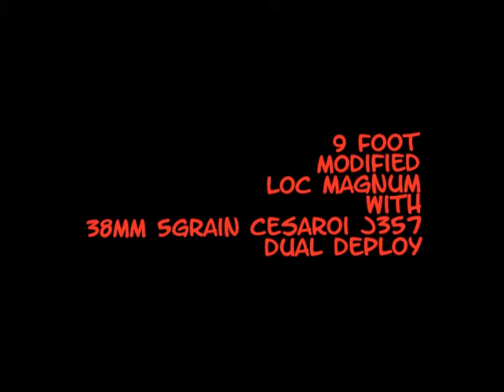Coca-Cola OnBoard Video to 1110 Feet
9 Feet Tall
Modified Loc Magnum with Dual Deploy
54mm to 38 MM Adapter
Cesaroni 5 Grain J357 Blue Streak motor
Onboard Keyfob Spy Camera